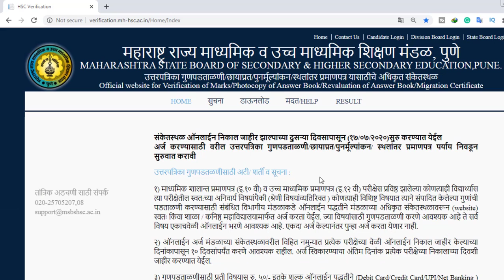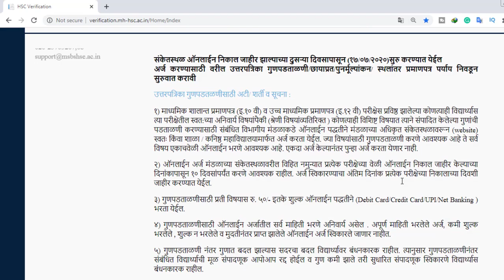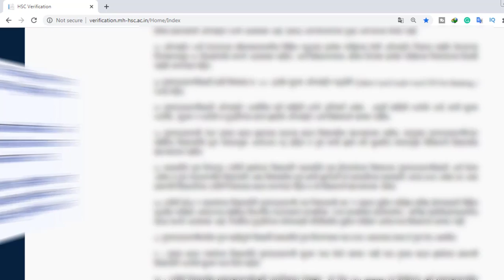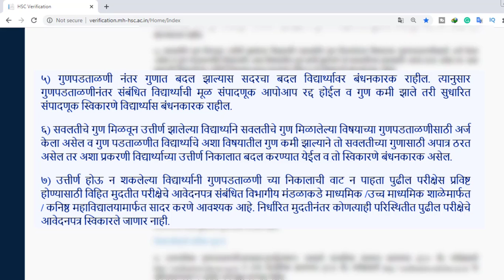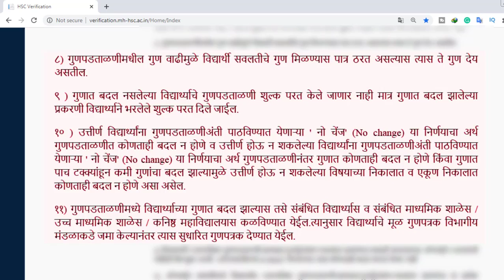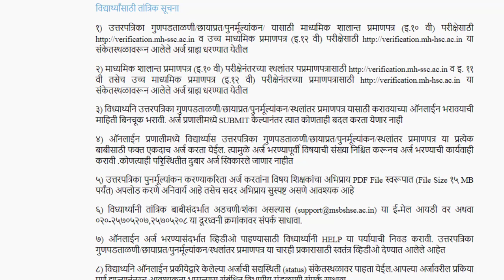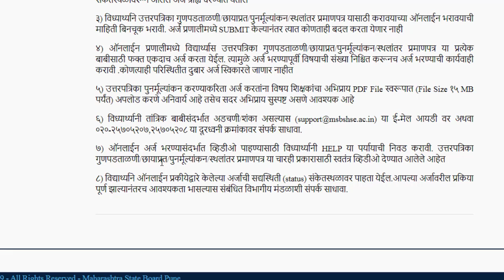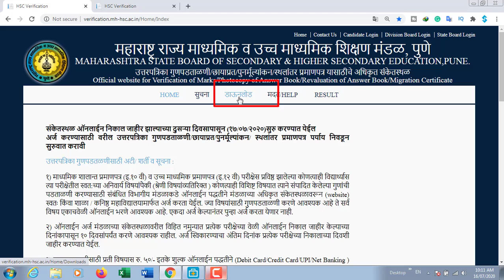10th /12th (HSC) Verification/Revaluation/Migration Certificate | गुणपडताळणी/छायाप्रत/पुनर्मूल्यांकन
उत्तरपत्रिका गुणपडताळणी/छायाप्रत/पुनर्मूल्यांकन/स्थलांतर प्रमाणपत्र यासाठीचे मार्गदर्शन
Verification of Marks/Photocopy of Answer Book/Revaluation of Answer Book/Migration Certificate